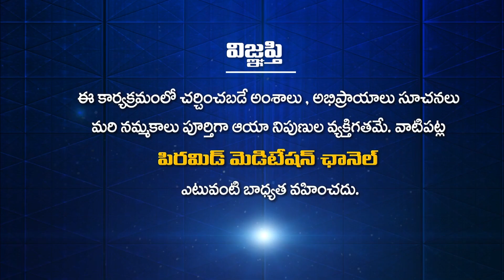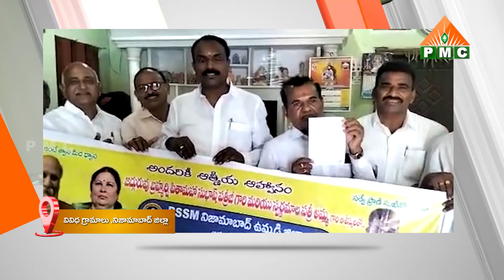PSSM సమాచారం 24-02-23 | PSSM Samacharam 24-02-23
🛰🛰🛰 ఈ కేబుల్ ఆపరేటర్లలో TVలో "PMC తెలుగు" చూడండి:
📺 Airtel DTH: 945
📺 Gio TV: 1115
📺 APFiber: 36
📺 Act Vizag: 78
📺 Act Nellore: 89
📺 BCN: 75
📺 TCN: 85
📺 City Cabel Network: 97
📺 SSC Digital Network: 95
📺 RAM Netcam: 199
📺 Yuvaraj Digial Network: 17
📺 Mahesh Network: 53
📺 My Digital Network: 44
📺 CPC Digital Network: 444
📺 Uddanam Grameena Cable: 52
📺 SR Digital: 24
📺 GK Digital: 34
📺 NXT Digital Network: 130